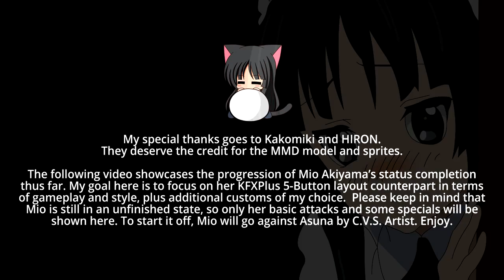Dissidia MUGEN 1.0 - Enter Bass Guitarist (MIO AKIYAMA 秋山 澪 WORK IN PROGRESS SHOWCASE)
Video #43
Mio Akiyama (Build 0.21 03/07/2015) by Dissidia
Asuna by C.V.S. Artist/Shin Mako

Stage: Zenan Bridge 2015 (Unreleased) by Dissidia

This is a small showcase of a Work in Progress character Mio Akiyama. My main goal is to reenact her KFXPlus counterpart in terms of gameplay and style. A release date is still TBA but will post updates in the future. Enjoy.